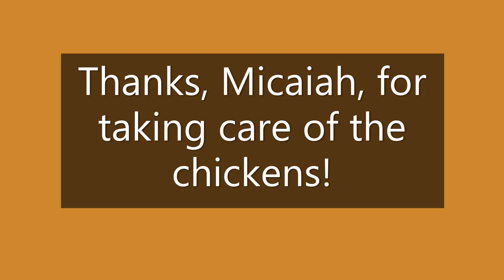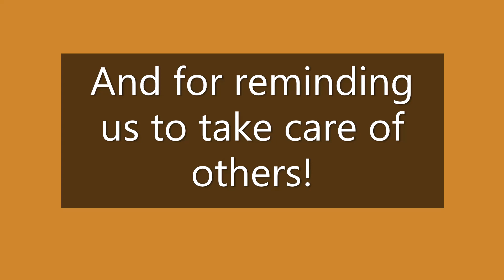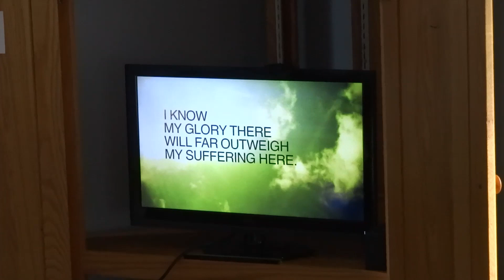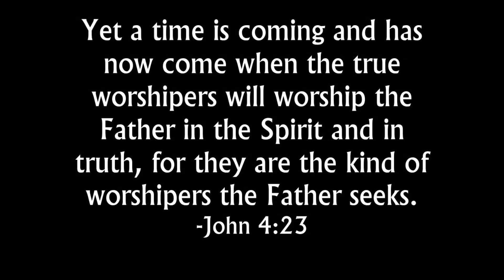Worship at Home-April 19, 2020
Come worship with us at home this week!
Let's explore what worship looks like when we're away from church.